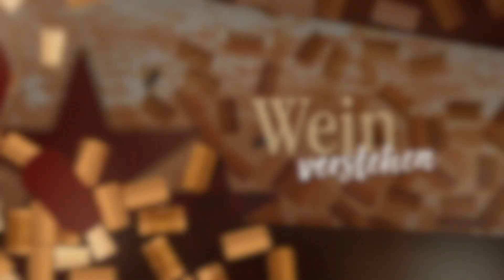Trailer AUF EIN GLAS | WEIN MYTHEN - Weißwein zu Fisch, Rotwein zu Fleisch? | mit Carlo Thränhardt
Einen kleinen Einblick in die neue Folge 🎬 von "Auf ein Glas – Wein genießen und verstehen", die Talkshow zum Thema Wein. In Folge 03 klären wir einen sehr bekannten Wein-Mythos.🍷🍇

Mit Weinliebhaber Karl Gladeck, WinePunk Marco Zanetti (Sommelier, Gastronom und Weinhändler) und Studiogast Carlo Thränhardt (ehem. deutscher Leichtathlet im Hochsprung, Weltrekordler und Europameister, Fitness- und Mentalcoach).

___THEMA:_____________________________________
Wein-Mythen - Weißwein zu Fisch, Rotwein zu Fleisch?"

___WEINE DER SENDUNG:_______________________
Weiß & Grau, Cuvée aus Weiß- und Grauburgunder 2018,
Weingut Enderle & Moll, Baden/ Deutschland 🇩🇪

Westhofener, Weißburgunder und Chardonnay 2018,
Weingut Wittmann, Rheinhessen/ Deutschland 🇩🇪

Unlitro Rosso, Grenache, Alicante Bouschet, Carignan 2018,
Weingut Ampeleia, Toscana/ Italien 🇮🇹

Dinamica Baga 2018,
Weingut Filipa Pato & William Wouters, Bairrada/ Portugal 🇵🇹

[unbezahlte Werbung]

___SOCIAL MEDIA:______________________________
Willst du mehr über uns erfahren, Fragen stellen oder einfach mit uns in Kontakt treten?